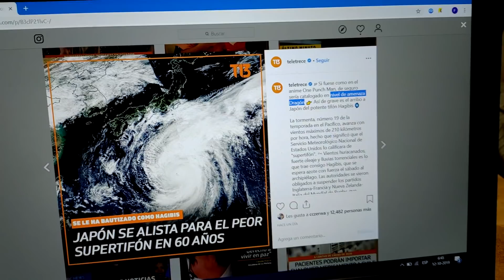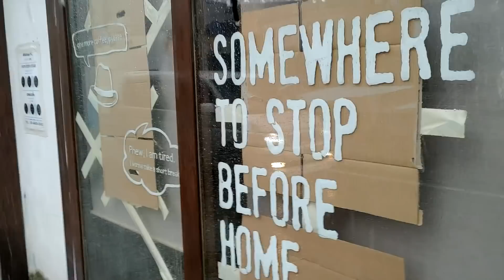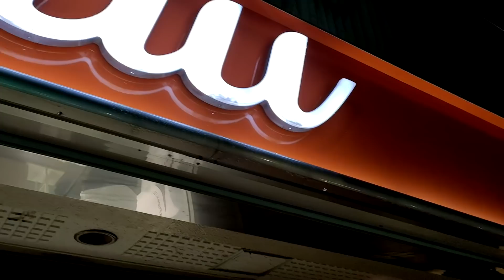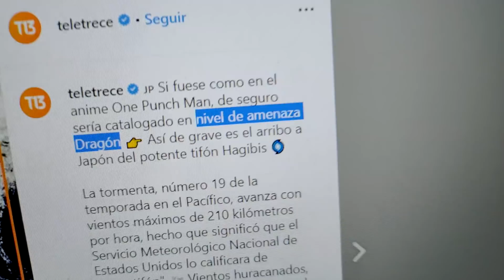ASÍ VIVIMOS EL TIFÓN MÁS POTENTE DEL MUNDO EN JAPÓN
En este video grabamos nuestra experiencia sobreviviendo el tifón más potente del mundo el hagibis.

además mostramos los destrozos del huracan japones hagibis